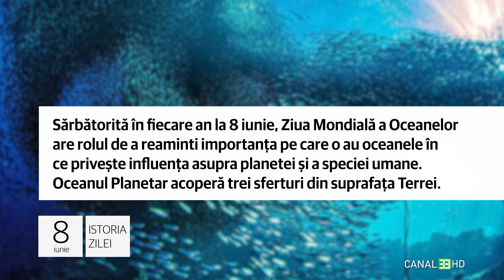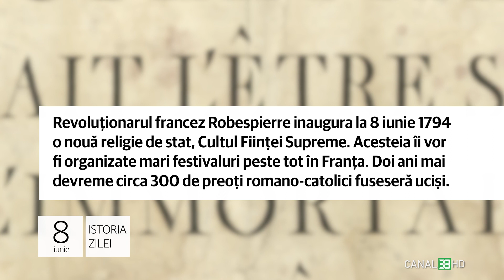8 iunie - Ziua Mondială a Oceanelor!